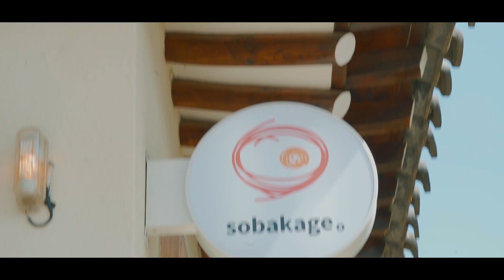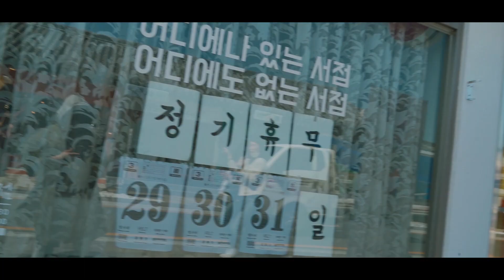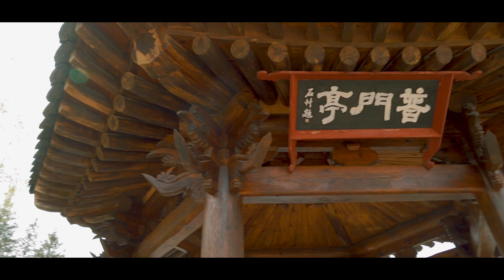【K-TRIP】 경주에서 봄 제대로 느끼기 (feat. 벚꽃) ㅣ대릉원ㅣ월정교ㅣ동궁과월지ㅣ황리단길ㅣ불국사ㅣ보문정 ㅣ여행영상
안녕하세요 여행버스입니다
다음 여행지는 경주입니다 :)
장소정보
안강 풍산금속 벚꽃길
-경북 경주시 안강읍 산대리 2280-56
조금씩 있는 벚꽃 나무 말고 풍성하고 길게 이어진 벚꽃길이 보고싶다면
풍산금속 입구에 있는 벚꽃길로 가는 게 필수코스
현지인 피셜 이렇게 조용하고 예쁜 벚꽃길은 처음 본다고,,

동궁과월지
-경북 경주시 원화로 102 안압지
09:00 - 22:00 연중무휴
매표 및 입장 마감시간 : 21:30 까지
신라의 태자가 머물렀던 곳으로 , 임해전은 군신들이 연회나
회의를 하거나 귀빈을 접대하였던 곳이라고 한다
역시 대한민국의 경주에 들렸다면 이런 문화재를 보며 역사를 들여다 보는 것도
좋은 여행이 되는 하나의 방법!

소바카게
-경북 경주시 첨성로99번길 25-5 소바카게
11:00-20:00 월요일 휴무 /브레이크 타임 15:00-17:00
경주에서 왜 굳이 일식이냐고? 우선 먹어봐!
아마 경주를 다시 찾는 이유 중 하나가 될거야
소바 한 입에 하이볼 한 모금은 국룰!

황리단길
-경북 경주시 포석로 1080
예쁜 카페, 옷가게, 맛집이 옹기종기 모여 경주의 멋과
젊음, 추억을 느낄 수 있는 경주의 황리단길
안가면 손해!

1894사랑채카페
-경북 경주시 포석로1068번길 23
평일11:00-22:00 / 주말 10:00-21:00
대표메뉴는 팥물찐빵
너무 맛있어서 나눠먹기 싫어진다 해도 다 이해해줘야 할 맛!

대릉원 일원
-경북 경주시 황남동
09:00-22:00 연중무휴
신라시대 고분이 모여있는 고분유적지
담벼락을 사이에 두고 예쁘게 펼쳐지는 벚꽃나무들

월정교
-경주시 교동 163-1
통일신라시대에 지어졌던 교량
들어서자마자 몸을 감싸는 웅장함,, 이건 영상말고 사진말고
무조건 실제로 봐야 해!

불국사
-경북 경주시 불국로 385 불국사
평일 09:00-17:00/주말 08:00-17:00 연중무휴
*입장권 필요
성인 6000원/청소년(만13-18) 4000원/어린이(만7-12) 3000원
7세 이하 2000원

보문정
-경북 경주시 신평동
왠지 보문정에 올라가 연못과 벚꽃을 보고 있으면
나도 모르게 사극 영화의 주인공이 되는 기분,, 느끼고 싶다면
경주의 또 다른 문화재 보문정으로 !
*해당 영상은 코로나 19 방역 수칙을 준수하며 촬영 하였습니다.
앞으로도 코로나 19로 인한 피해가 생기지 않도록 최선을 다하겠습니다.

*편집 : 제은
[BGM 정보]
Blossom - LAKEY INSPIRED